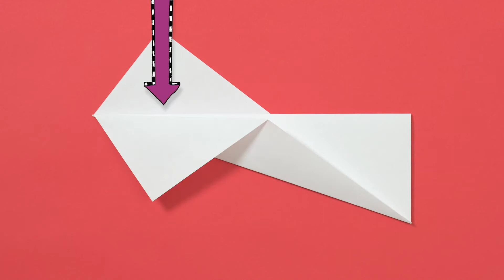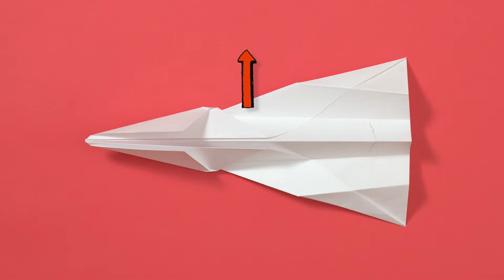We Are One | The Brilliant World Of Tom Gates | Full Episode | Season One | Cartoons For Kids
We Are One - The Brilliant World Of Tom Gates

Tom's class show off their incredible skills in a talent show. Liz shows you how to draw Tom and all his classmates.
Chapters
00:00 - The Brilliant World Of Tom Gates
00:33 - In Today's Show
00:49 - Bell For Break! 🔔
02:17 - Make It ✂️ - Paper Plane
03:39 - The Talent Show
04:59 - Draw It ✏️ - Classmates
08:35 - Sing It 🎤 - We Are One